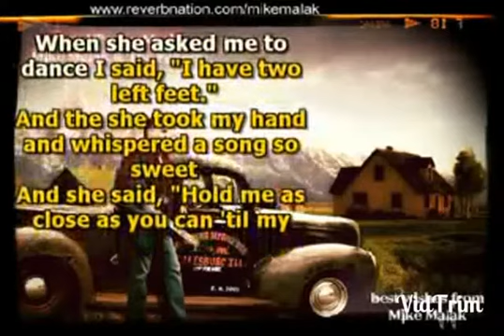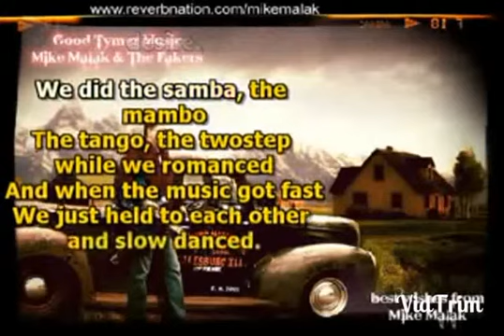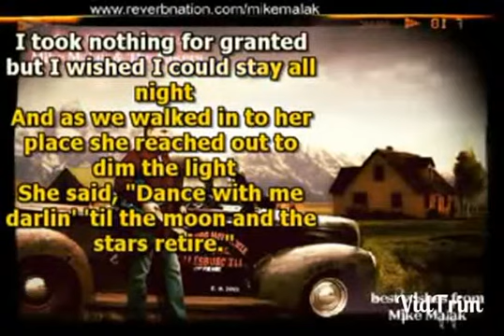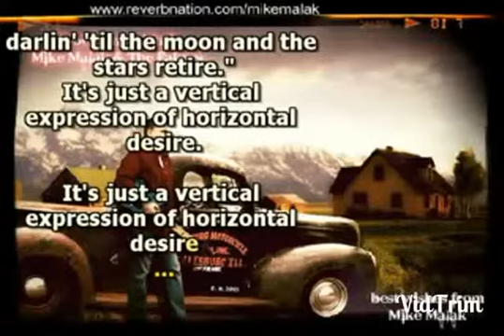Vertical Expression (RT)